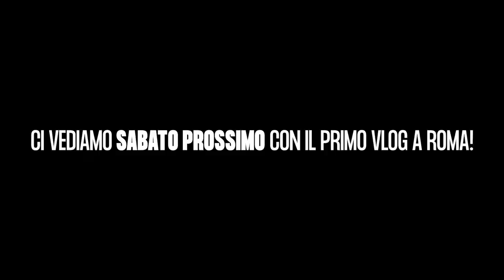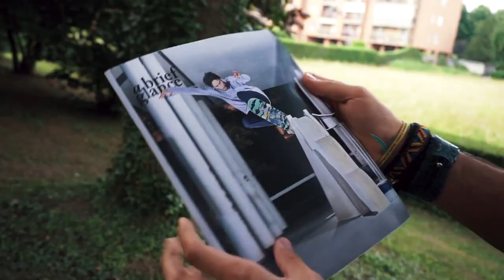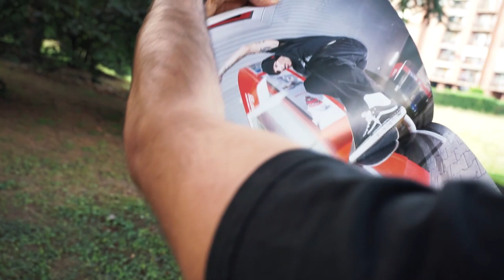UNBOXING prima dei MONDIALI di skate A ROMA || Skate ITA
Zaaap guys? Video subito prima i vlog dei mondiali di Roma, grazie a questo unboxing mi sono fatto la valigia ahahah Buona visione!